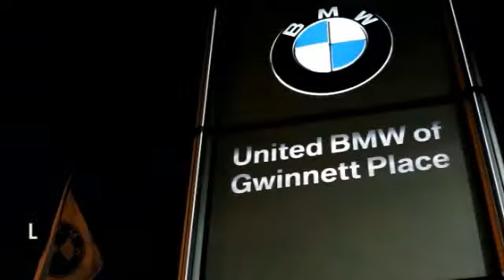2014 BMW X5 Duluth GA 12512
2014 BMW X5

This 2014 BMW X5 4dr xDrive35i AWD SUV features a 3.0L DOHC I-6 24V Turbo 6cyl Gasoline engine. It is equipped with a 8 Speed Automatic transmission. The vehicle is SPARK BROWN with a BLK SENSATEC LEATHER Leather interior. It is offered with a full factory warranty. -